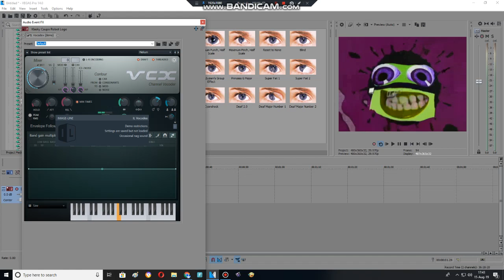How to make Purpleshock on Sony Vegas